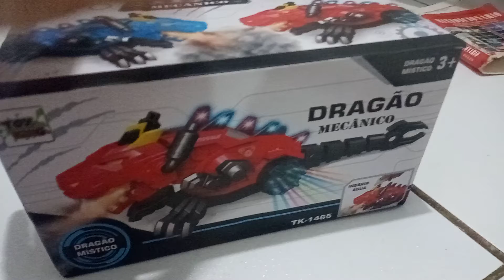mechanical spray dragon (blue)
not going to place description on this one since this toy is the same as the other mecha. spray dragon